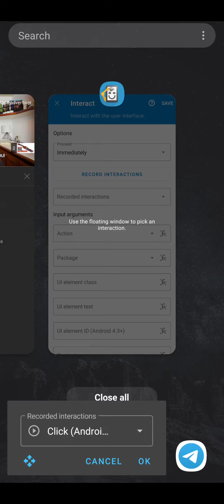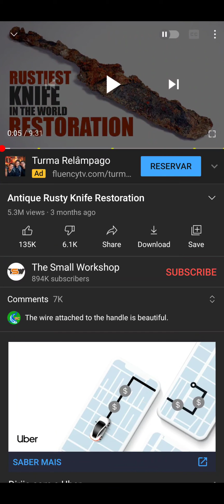Automate Android / Tutorial 8 - Pulando anúncio do YouTube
Nesse vídeo, você aprenderá a criar uma automação no Automate Android para pular automaticamente um anúncio do YouTube assim que ele estiver disponível para pular. 🚀📱

Essa automação é ideal para quem quer evitar interrupções durante a reprodução de vídeos, melhorando a experiência no YouTube e economizando tempo. ⏩🎥

🛠️ Meu Discord:
automacoestutoriais